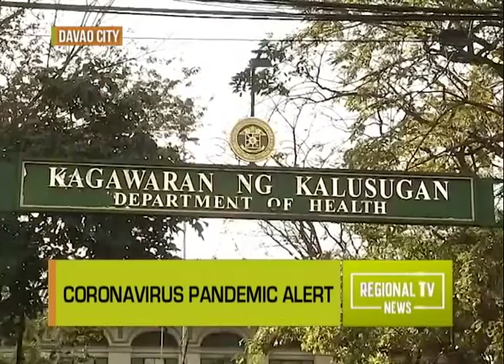Regional TV News: Banta ng Omicron Subvariant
Davao City COVID-19 Task Force, pinaghandaan na ang posibleng pagpasok ng omicron subvariant Ba.2.12.1 sa siyudad.